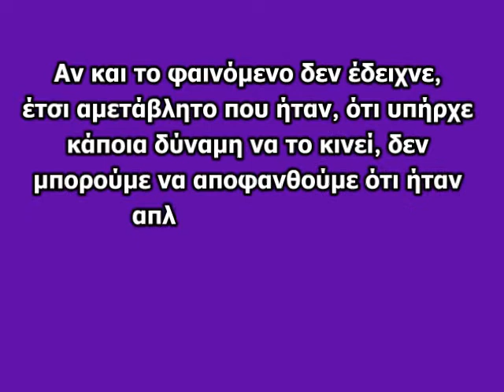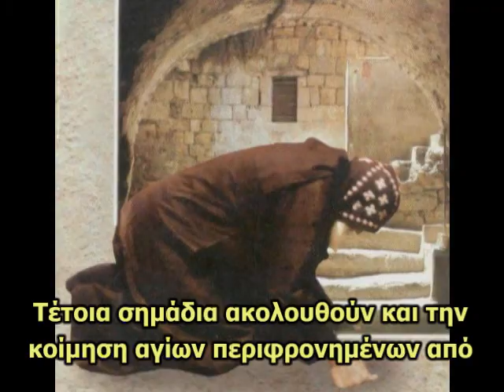Φωτεινό στεφάνι πάνω από τη Μόσχα